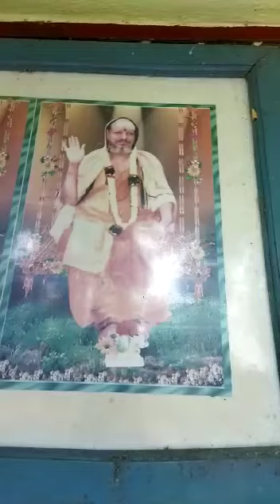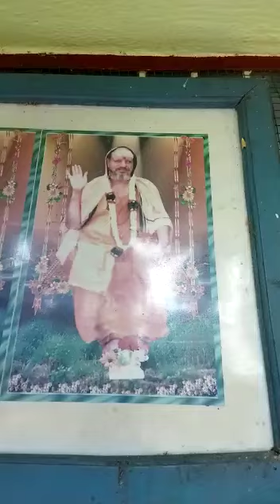Himalaya yogi Sri Madhavananda Swamy Adhistana Mandir darshan